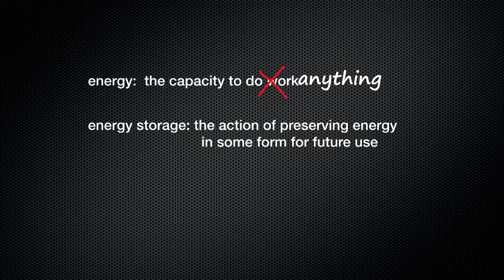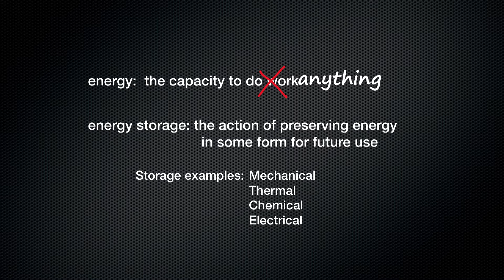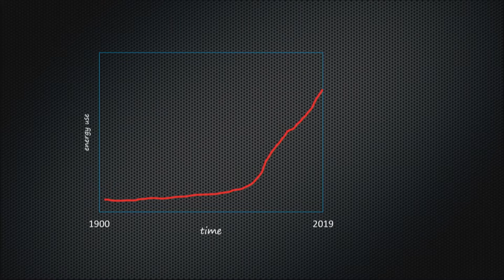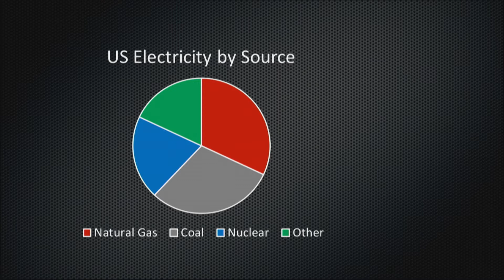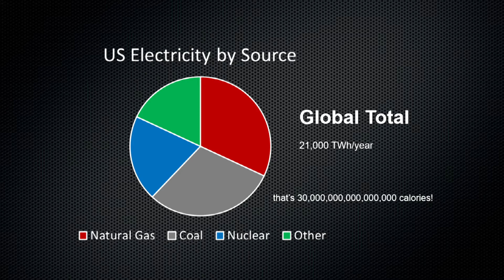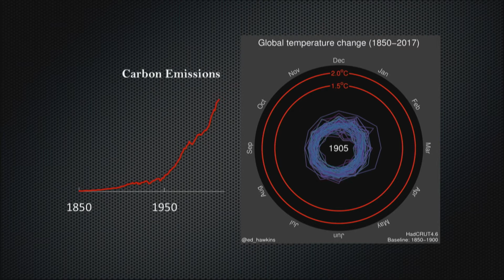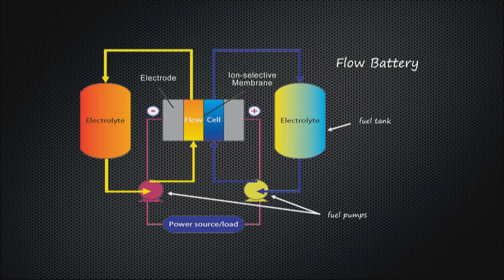Energy Storage: The Key to Clean, Reliable Electricity for Everyone | Tom Guarr | TEDxMacatawa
Anything and everything we do requires energy, and the key to using renewable sources that only work when the sun shines or the wind blows will come with our ability to store it. Tom is a native of Kansas, but headed east for graduate school, earning a PhD in chemistry from the University of Rochester.  After a postdoctoral stint at the California Institute of Technology, he accepted a faculty position at the University of Kentuck yand was later promoted to Associate Professor.  A small company in Michigan called Gentex Corporation managed to lure him into the industrial world, where he served in various roles for the rapidly growing company, eventually becoming their Vice President for Chemical Research and Aerospace Technology. In 2012, Tom became the Director of R & D at the Michigan State University Bioeconomy Institute, and in 2015, he co-founded a tech startup, Jolt Energy Storage Technologies, LLC. This talk was given at a TEDx event using the TED conference format but independently organized by a local community.